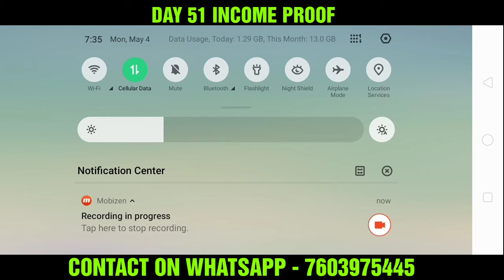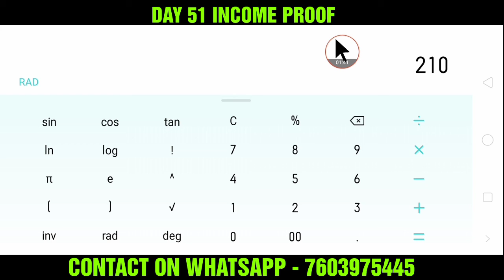I AM SATHOSHI GLOBAL || 04/05/2020 INCOME PROOF || TAMIL